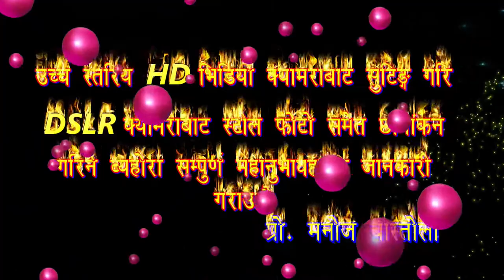तुला प्र. संग शर्मिला शुभ बिवाह २०७८/TULA WEDS SARMILA BIDAI SONG/BIDAI HUNDA HAMILAI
wedding ceremony
nepali wedding story
nepali bihe
wedding song
photo video song
photo video
tula weds sarmila
sarmila weds tula
bibah song
wedding song
bidai song